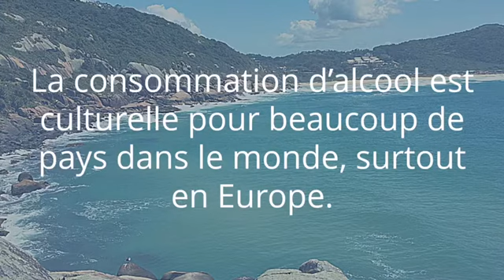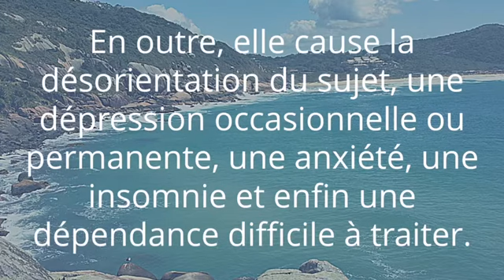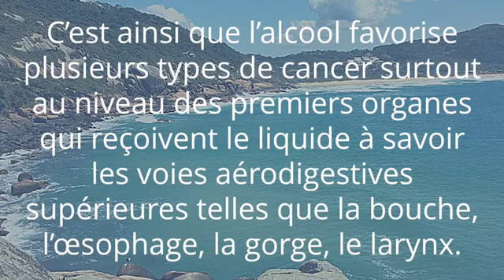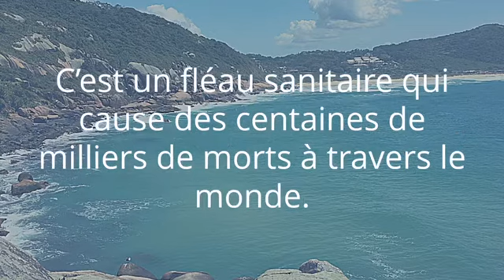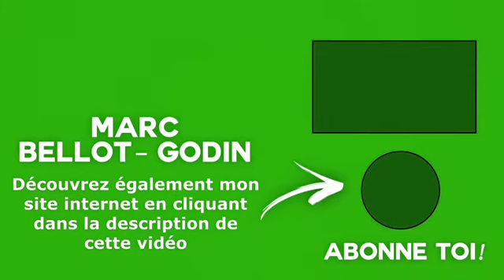Conséquences de l’alcool sur la santé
La consommation d’alcool est culturelle pour beaucoup de pays dans le monde, surtout en Europe. Il existe des effets indésirables que tout le monde peut constater avec l’alcool. Tel que la perte de la maîtrise de soi. Mais beaucoup d’autres méfaits ne peuvent être connus qu’avec la complicité de la science. En effet, l’alcool met environ 20 minutes pour parcourir l’organisme d’une personne à jeun ou 40 minutes s’il y a la présence d’aliments. Ce temps peut sensiblement augmenter ou diminuer selon le métabolisme de la personne. C’est à ce moment que l’alcoolémie est à son paroxysme avant de redescendre peu à peu. Parmi les conséquences de l’alcool sur l’organisme, on peut faire une distinction entre celles qui sont immédiates et celles qui sont à long terme.